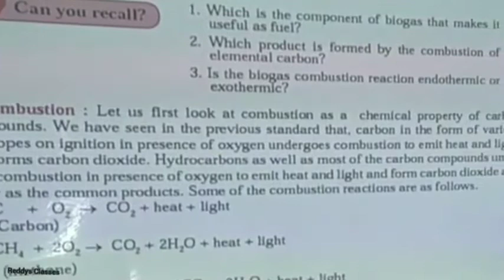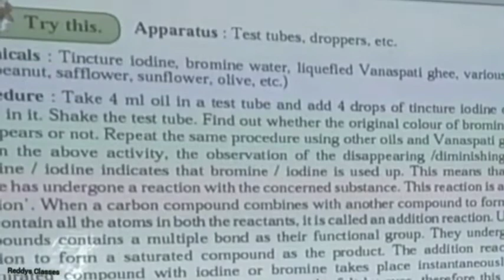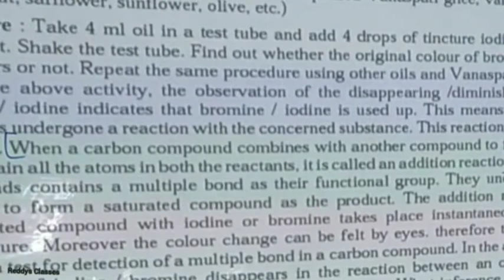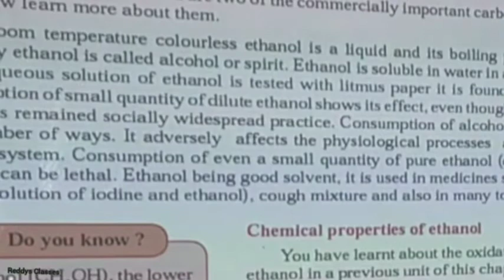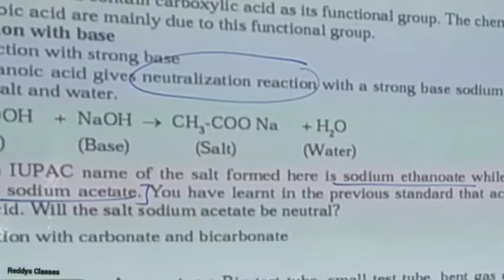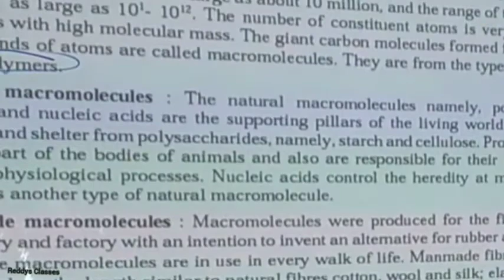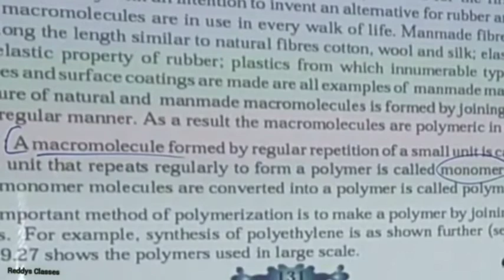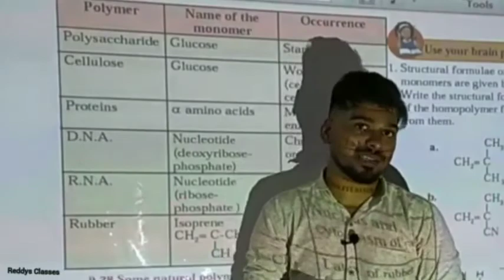10th SSC - SCIENCE - 1 - CARBON COMPOUNDS - LEC - 5